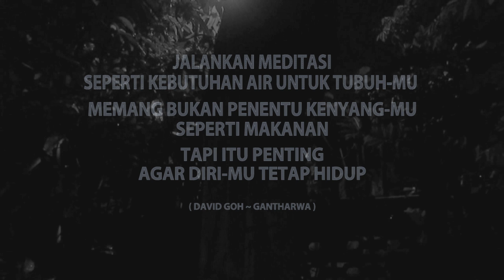Pengantar MEDITASI (23) - Mengamati Batin Sendiri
Video ini berisi pengantar meditasi sebagai petunjuk arah saja, bukan menjelaskan yang dimaksud. Materi kali ini kita kupas-kupas mengenai pengamatan terhadap batin, mengamati batin sendiri.

TEXT: Subtitle ON

Semoga materi ini setidaknya bisa sedikit membantu Anda mengenal diri sejati, memahami hidup dan meningkatkan kesadaran spiritual Anda. Mohon maaf jika ada salah kata dan segala kekurangannya, baik penyajian, penyampaian, detail materi, dan lainnya. Pada dasarnya tiada beda pengertian yang kami pahami dengan Anda. Bila terjadi salah persepsi, itu hanya karena keterbatasan kemampuan kami dalam menyampaikan pada konten ini.

Terimakasih sudah berkunjung dengan penuh rasa syukur. Dan Ingat, selalu wujudkan rasa syukur dengan berbagi suka cita.

Salam Sedjati !